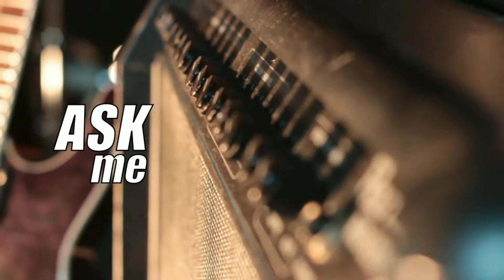Nuevos lanzamientos rock y metal - capitulo 5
Amigos llego el momento de la quinta versión del ciclo de mini especiales dedicados a los últimos lanzamientos de singles, álbum y EP de bandas de la escena del rock y metal nacional, en estas oportunidad conoceremos lo nuevo de: